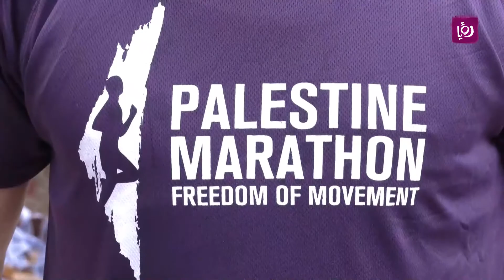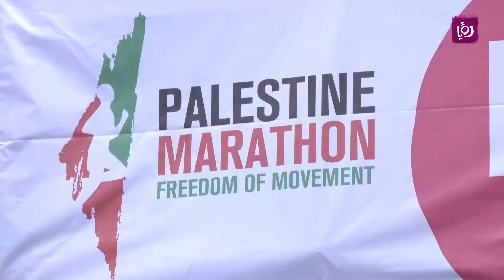ماراثون فلسطين الدولي الثامن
انطلق ماراثون فلسطين الدولي الثامن في مدينة بيت لحم، وذلك بمشاركة أجنبية وعربية. فيما شمل الماراثون أربعة سباقات 42 كم، و21 كم 10 كم وسباق العائلات 5كم. شاركت في الماراثون 80 دولة اجنبية الى جانب مشاركة الأردن والكويت ومصر، وقطر،والسعودية.